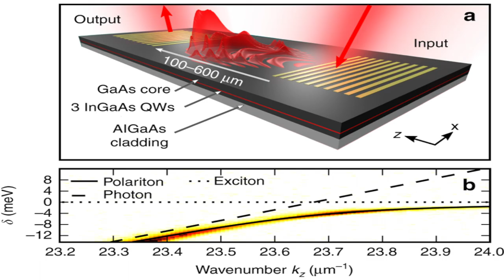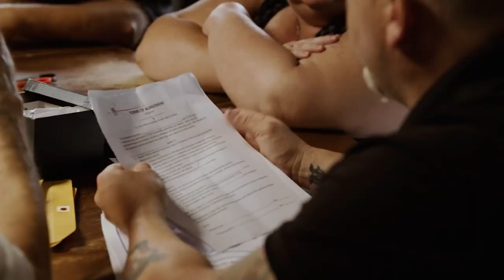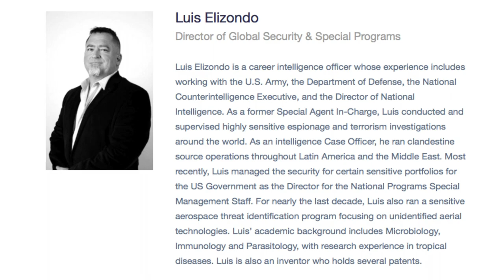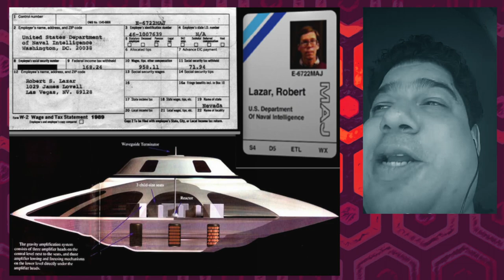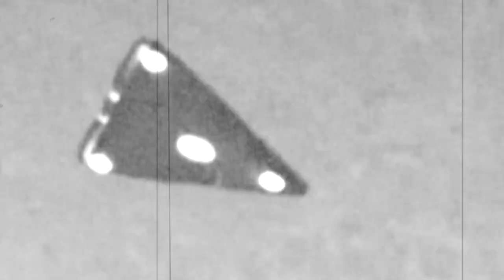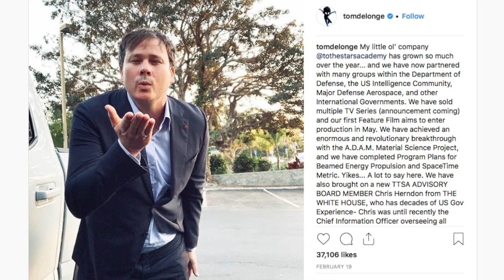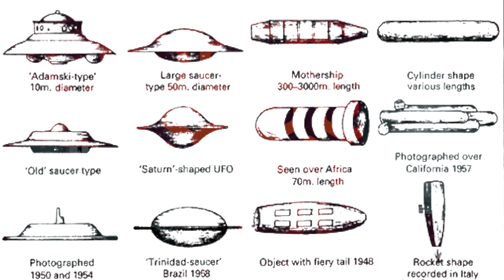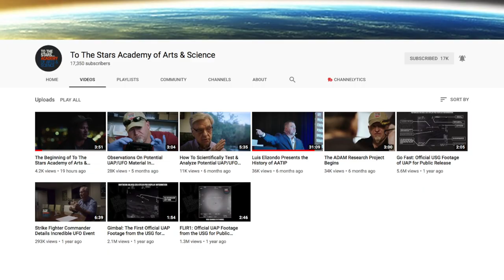UFO Expert Speaks out about To The Stars Academy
Huge thanks to Osvaldo Franco for doing this interview, it was a pleasure doing it and making it.

Check out my short video where I say TTSA will give us more info in March 2019 below

TTSA Latest video here in March 2019

Martijn do Bont - Music Media